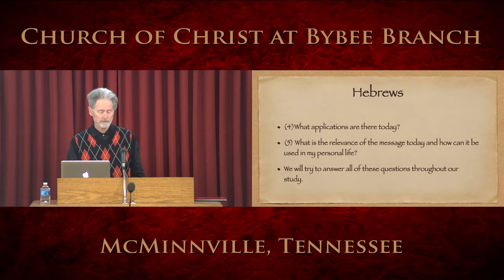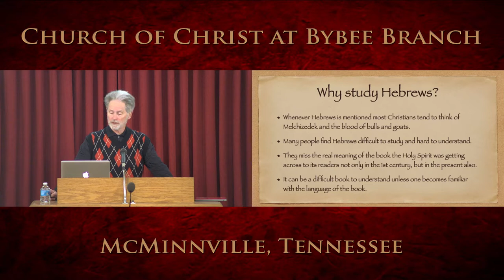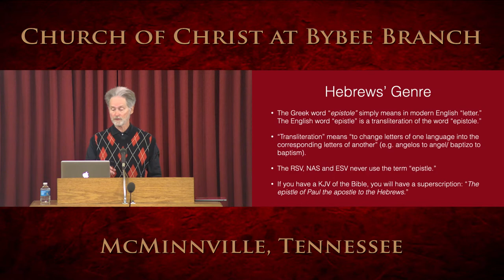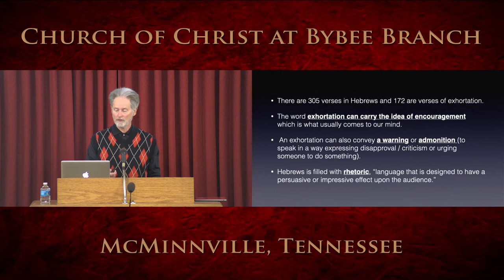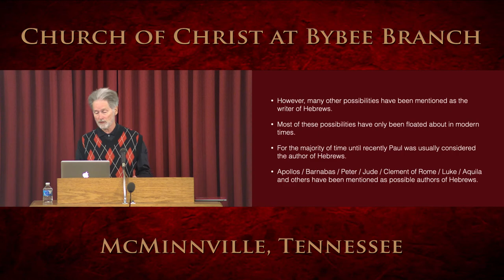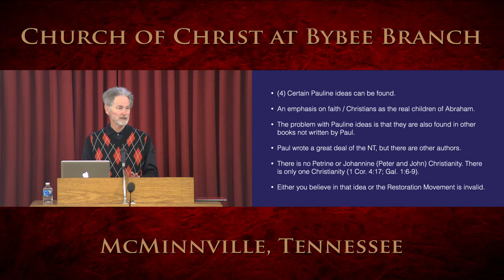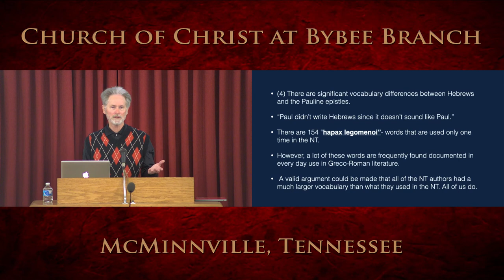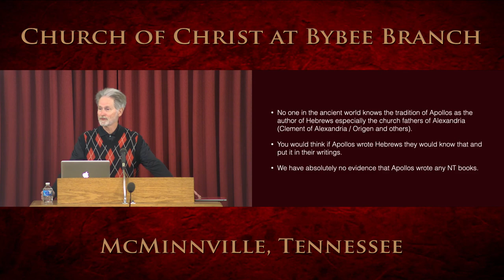Sunday Bible Study March 7th 2021